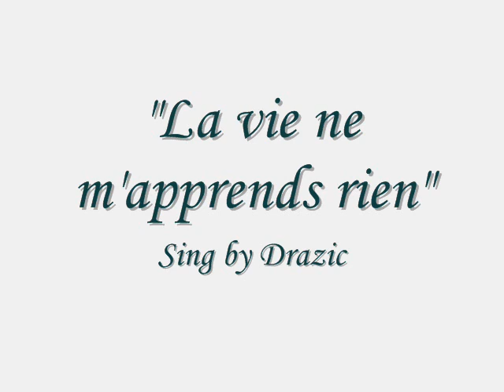"La vie ne m'apprends rien" by Drazic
Reprise de "La vie ne m'apprends rien" de Daniel Balavoine
(Chanteur et auteur inoubliable)